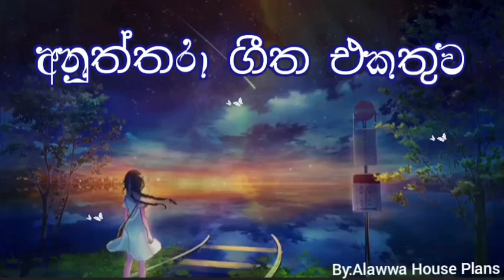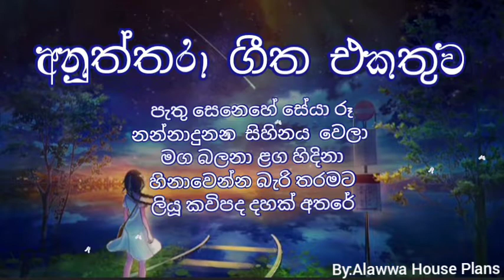Anuththara Radio Drama Song Collection (අනුත්තරා ගීත එකතුව) - Anuththara Drama Songs | Hiru Fm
🌹Anuththara Radio Teledrama Hiru Fm🌹